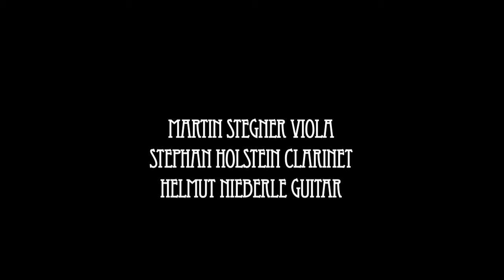no moon at all DJANGO`S CASTLE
DJANGO`S CASTLE
Tribute to Django Reinhardt, Stephane Grappelli and Hubert Rostaing

MARTIN STEGNER viola, STEPHAN HOLSTEIN clarinet, HELMUT NIEBERLE guitar